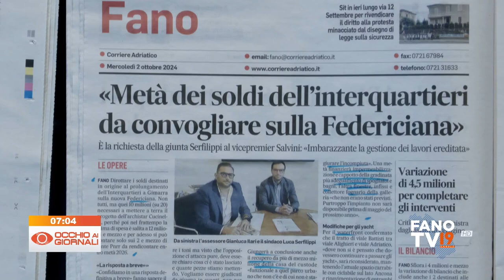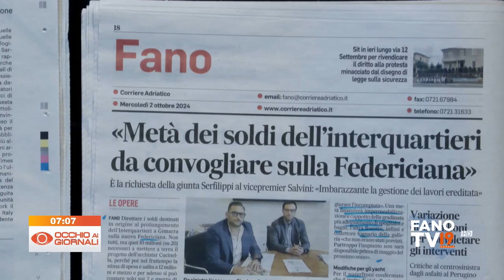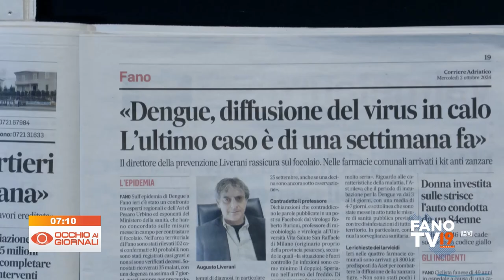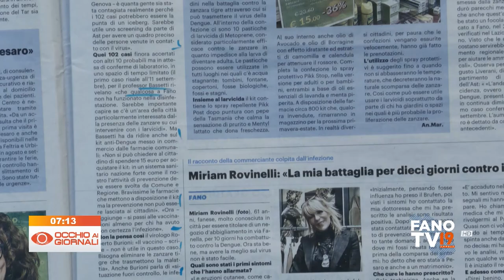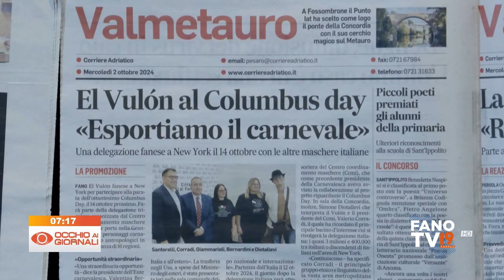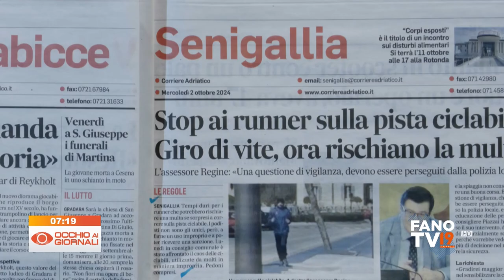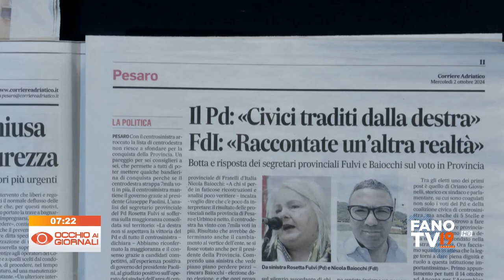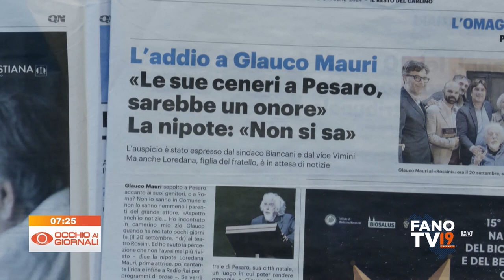Occhio ai Giornali 2 ottobre 2024